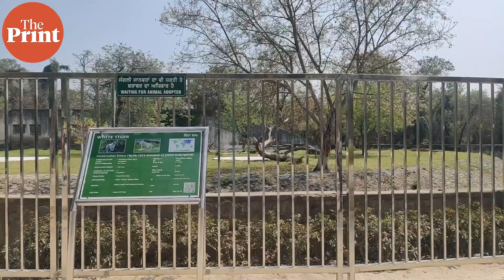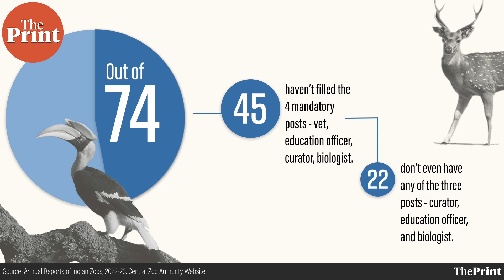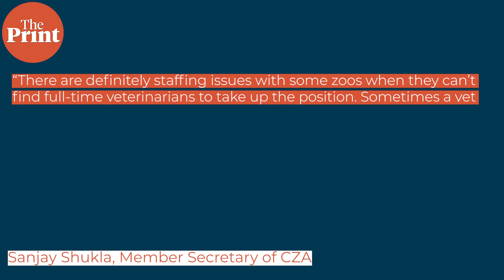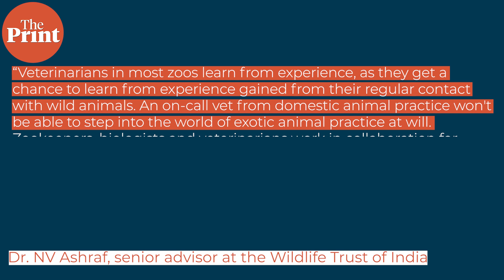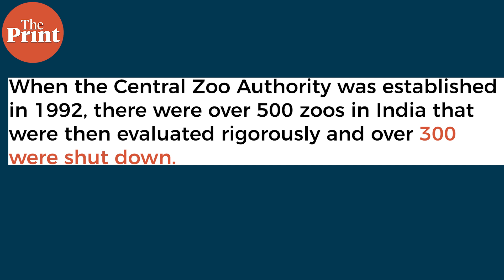Indian zoos have a workforce problem: Too many animals, not enough skilled vets & biologists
There's a workforce crisis in Indian zoos, with a lack of skilled veterinarians, biologists and education officers. ThePrint analysed the annual reports of 74 zoos in India to find that 60% of them are understaffed, and are unable to fulfill their role in helping conservation and research in the country. Watch ThePrintGroundReport with Akanksha Mishra for more.